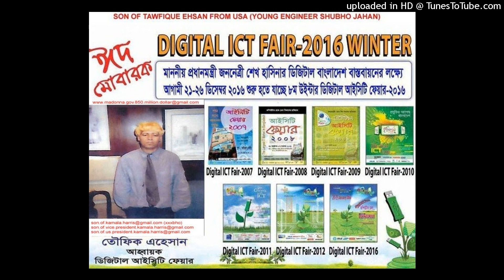(LALMATIA COMPUTER SAMITY) D/9 LALMATIA BLOCK-E FLAT-A1 DHAKA BD